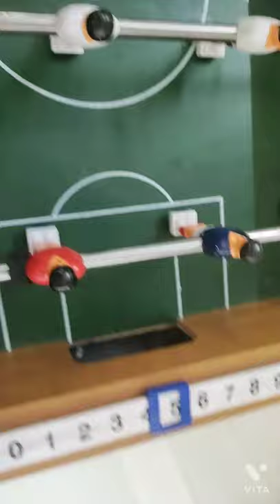foosbal game/mini footbal/ table soccer